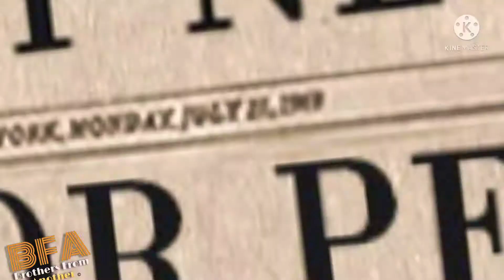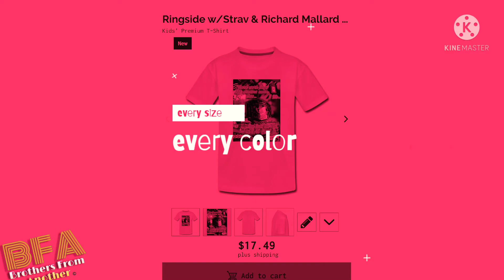Collaboration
Jewelry reviews, Music video reactions, gaming reviews, PRO WRESTLING REVIEWS

Official Merchandize of the channel